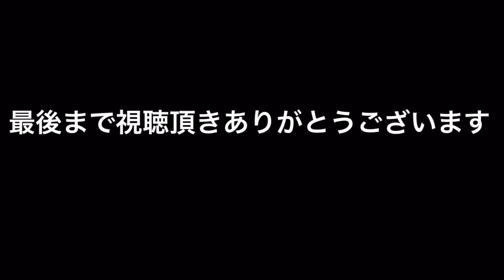ロードバイクでショッピングライド【ウエムラサイクルパーツ】梅田店 淀川サイクルロード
n miya 淀川サイクルロードを通り大阪梅田にあるウエムラサイクルパーツへロードバイクでパーツを買いに行った時の動画です。淀川サイクルロード経由で行った方が安全で早く着けます（出発地点によります）
リコー【RICOH】のアクションカメラWG-M１で撮った動画です。ロードバイクにはミノウラのアタッチメントを使って装着しています。ライドの記録が簡単に残せるのでお薦めです。